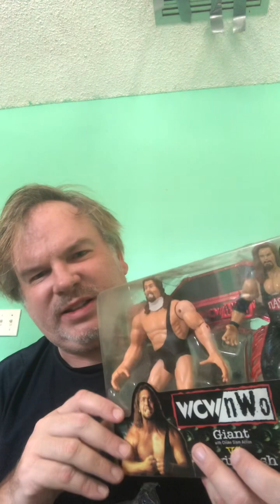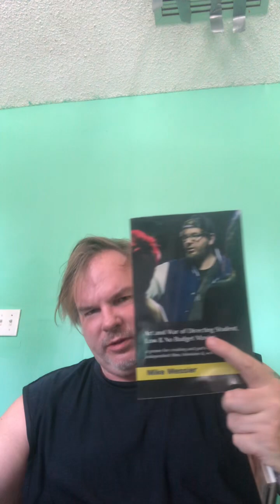WHAT’S IN THE BOX? Weekend edition